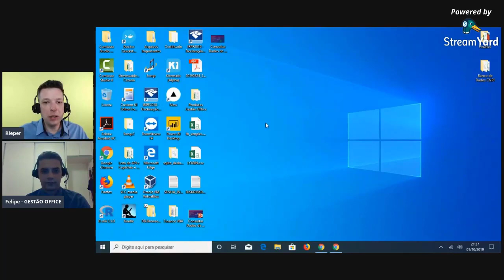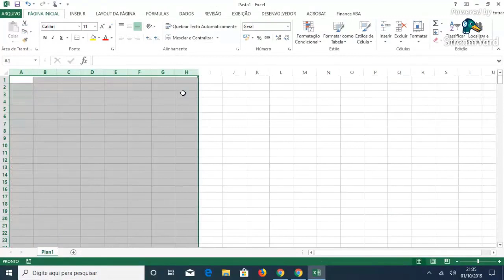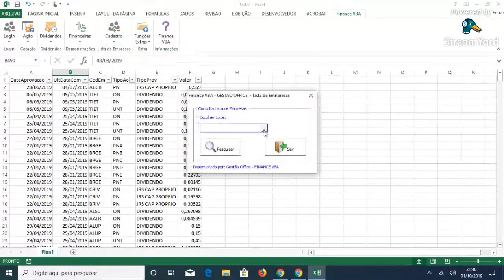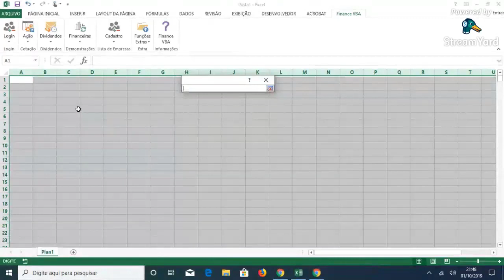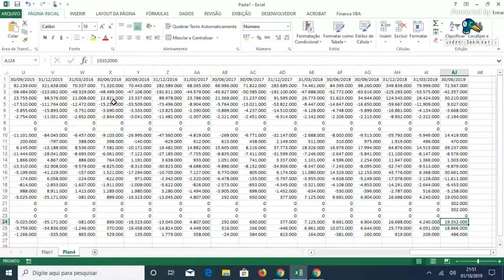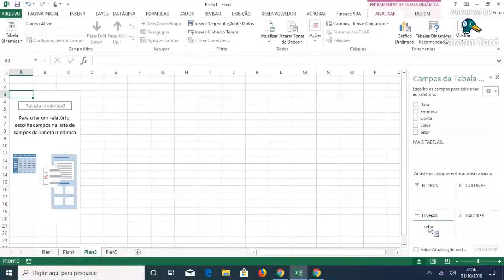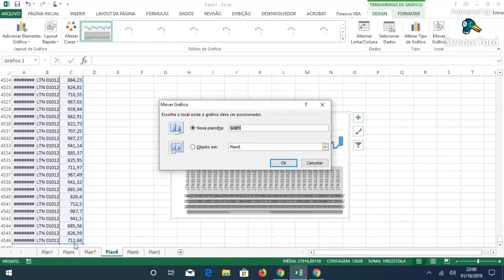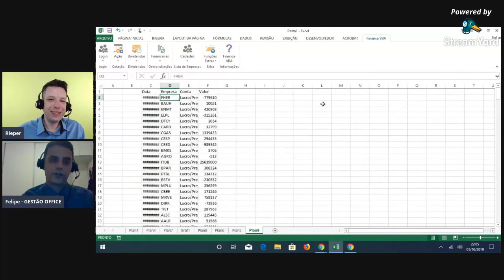Suplemento Excel Mercado Financeiro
Veja como o Finance VBA poderá ajudar você a obter de maneira automatizada informações relacionadas ás empresas de Capital Aberto, tais como: Demonstrações Financeiras, cotações históricas de Ações, Dividendos, Juros sobre Capital Próprio. Você também pode obter o histórico de cotações de Títulos públicos.